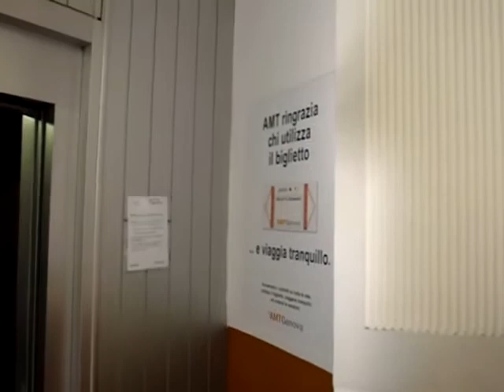Italy - Going up the Lift - Genova